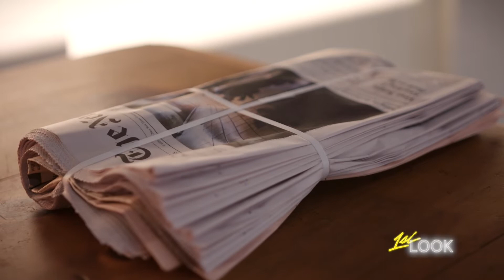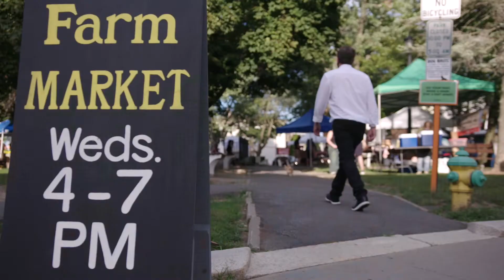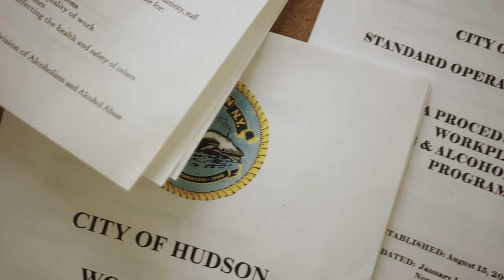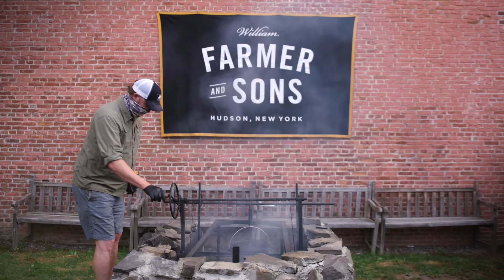Johnny Bananas Explores Hudson New York with its Hometown Hero | 1st Look TV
In any season, The City of Hudson feels like it's been pulled from a Norman Rockwell painting, this is America incarnate and a stroll down its main street is right up any traveler's bucket list. Galleries, restaurants, cafes and coffee houses, bars, parks, it's truly got something for everyone including one hell'of a tour guide.